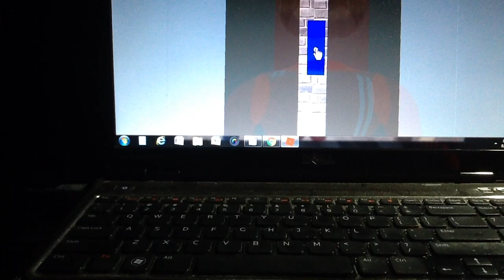Oakland Excelsior SLOW elevators at Next Lifty Lifty Shopping Center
These are the Oakland Excelsior, Lifty Lifty, and Moris Vermaport elevators at Next Lifty Lifty Shopping Center and they are super slow.